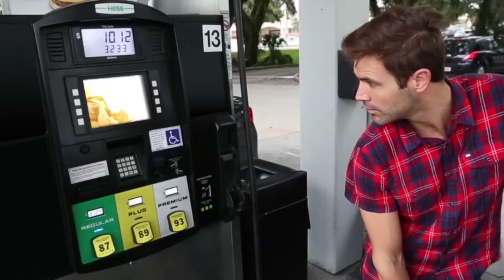Gas Station TV and Verifone Announce Joint Venture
We joined forces with Gas Station TV to create a high-impact video network that reaches one-in-three adults monthly. Full story